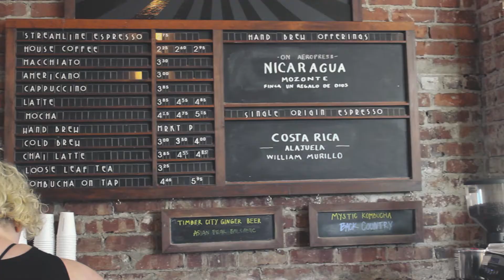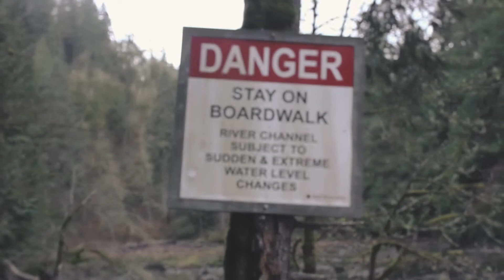Here we go again!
The second part of the Seattle Vlog!! Coffee shops, sunset over the Pacific, and trying not to fall into a waterfall!